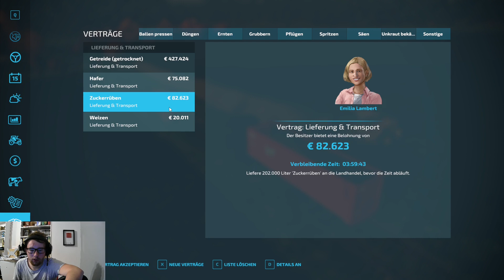LS 22 Hof-Bergmann | #104 Jetzt kommt das Monster | GERMAN | HD | Landwirtschafts-Simulator 22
MITSPIELER:
► [TB] Luki
► [TB] Noel
► [TB] Daniel
► [TB] Flo

SPIELINFORMATIONEN:
► Titel: Landwirtschafts-Simulator 22
► Genre: Simulation
► Entwickler: GIANTS Software
► Publisher: GIANTS Software
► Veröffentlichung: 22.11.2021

EQUIPMENT:
Luki:
► Mikrofon: Rode NT1a
► Lenkrad: Logitech G29
► Headset: Logitech G533
► Maus: Logitech G502 HERO
► Tastatur: Logitech G213
► Streamdeck: Stream Deck XL

Noel:
► Headset: Logitech G933
► Lenkrad: Logitech G29
► Maus: Logitech G402
► Tastaur: Logitech G910

UNSERE MODS:
FS22: